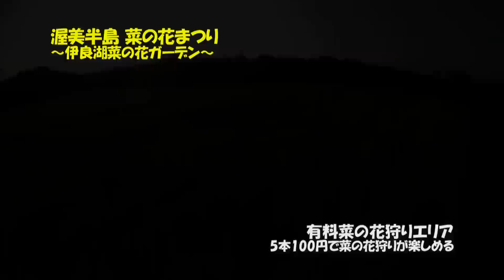渥美半島菜の花まつり CM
制作：インターネットテレビ局　こちら三河放送局
2013年3月16日取材

3月16日に撮影した空撮映像だけで、かってにCMをつくってみました。
CMとしては長い、1分30秒ものですが、よかったらご覧になって下さい。

尚、まだ振動対策などしていませんので、こんにゃく現象についてはご勘弁を。
あと、操縦テクについてもね（まだ三回目の飛行なので）。